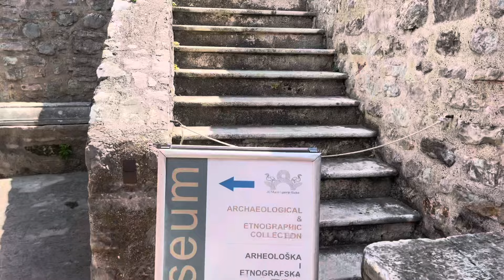KARADAĞ BUDVA NEDEN HERKES TÜRK ?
Canlarım benim bugün karadağ Budva gezisi yaptık Türklerle karşılaştık çok güzel bir video oldu sizleri çok seviyorum inşallah izlerken keyif alırsınız 🇲🇪￼